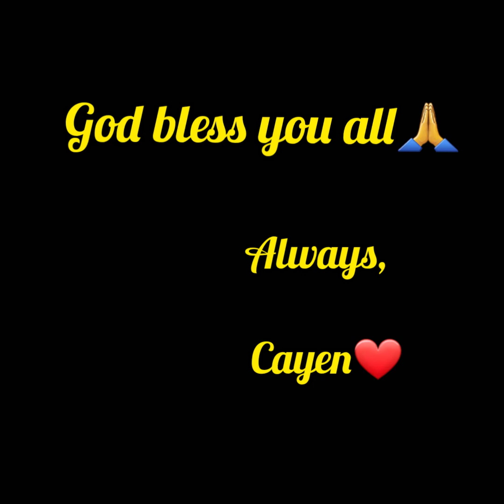D.I.Y CUPCAKES AND MUFFINS DESIGNS/ CUPCAKES AND MUFFINS D.I.Y. DECORATIONS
cupcake designs and ideas for beginners. lovely cupcakes decorations to follow.